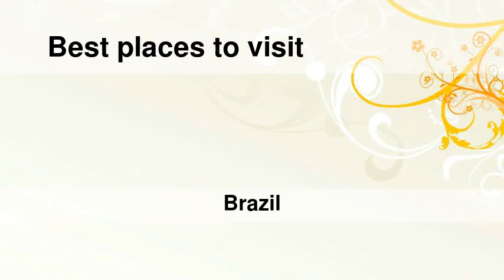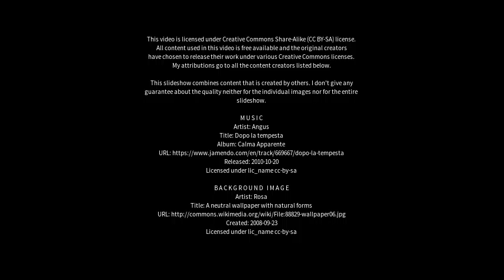Best places to visit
Best places to visit - Uruçuca (Brazil) Best places to visit - Slideshows from all over the world - City trips, nature pictures, etc.